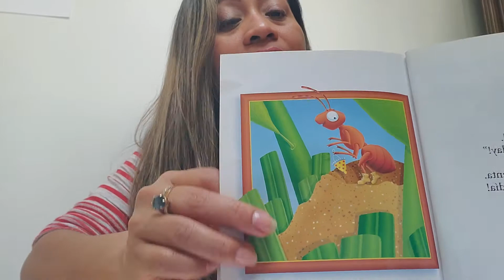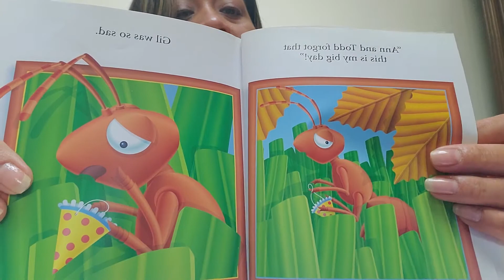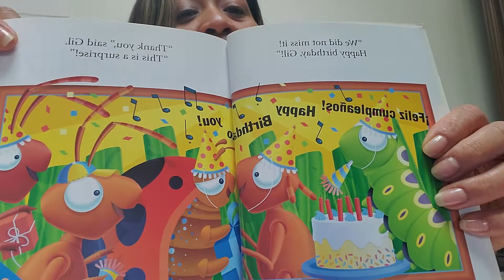Teacher Gledy's Qué día es hoy